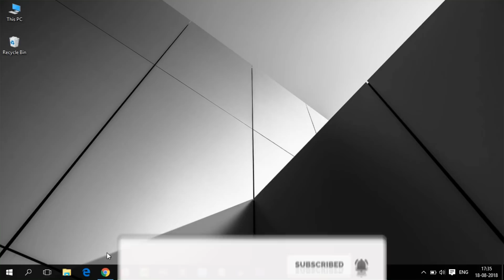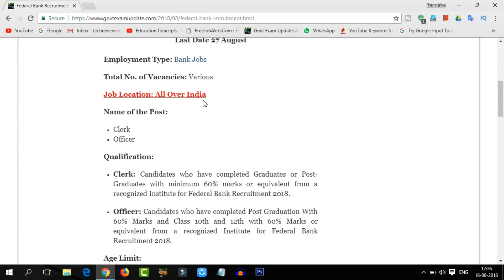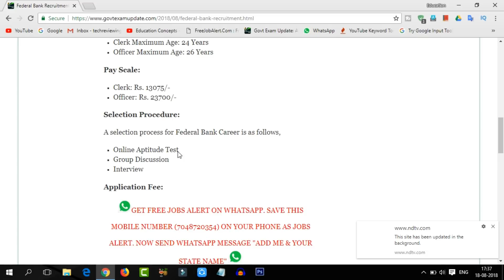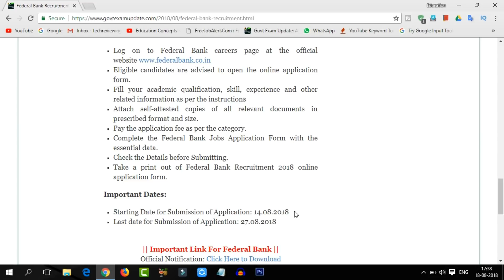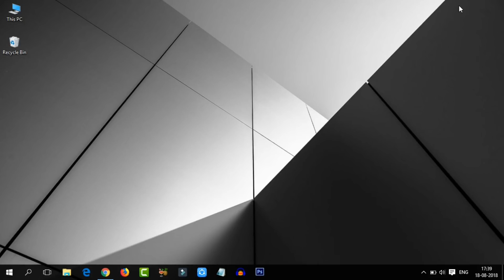Federal Bank Recruitment 2018 | latest bank jobs 2018 || Education Concepts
In this video i will giving the latest information about Federal Bank Recruitment 2018

Hi friends | Today i am giving the latest latest information about Federal Bank Recruitment 2018 after watching this video you will get clear information about Federal Bank Recruitment 2018

Please fell free to leave me a notice if you find this upload inappropriate. Thank You.